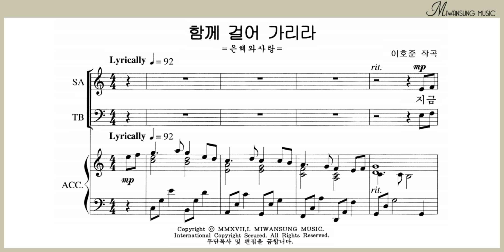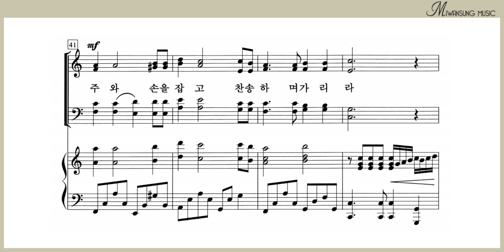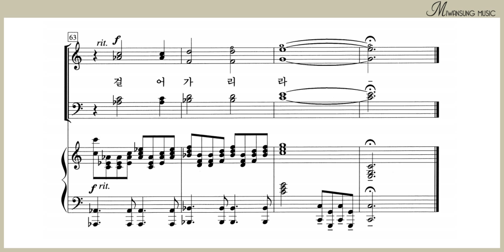함께 걸어 가리라 / 베이스파트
쉽고 은혜로운 찬양 4집 / 함께 걸어 가리라 / 베이스파트